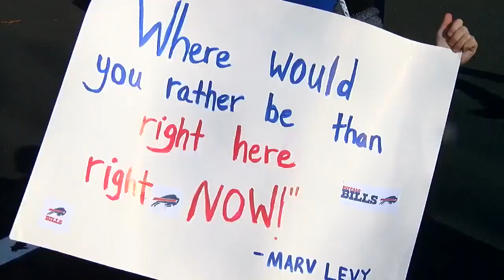Bills fans welcome team as they arrive in Jacksonville